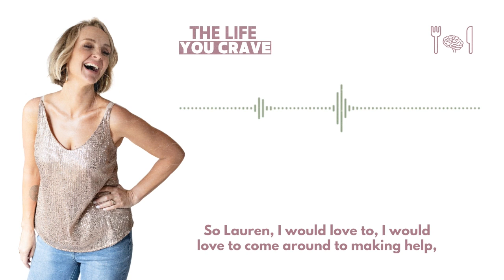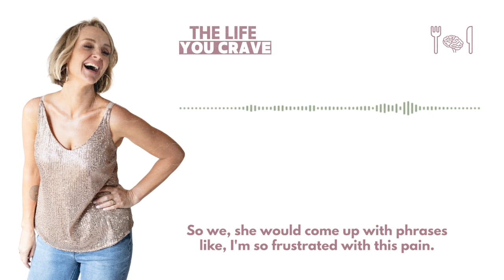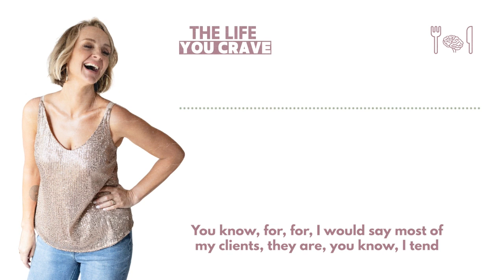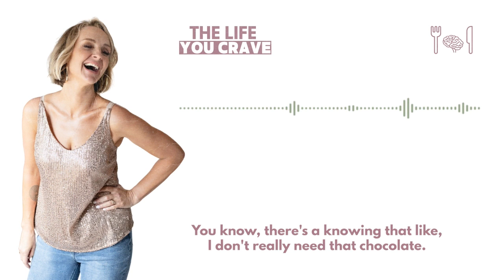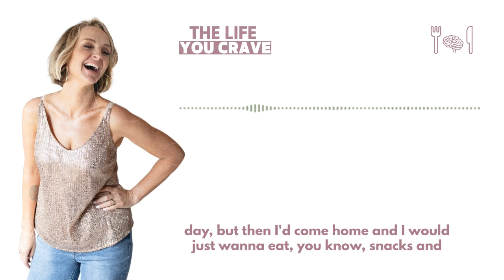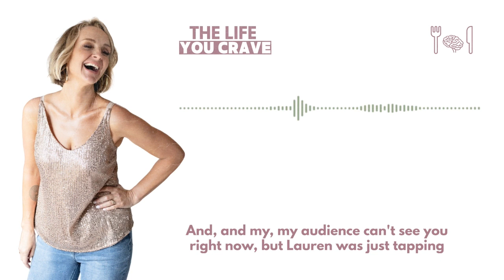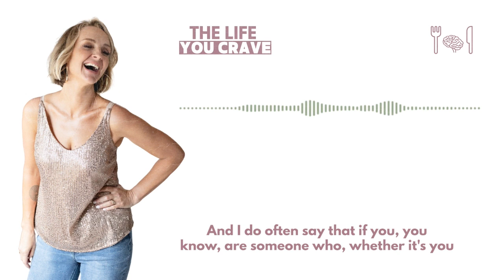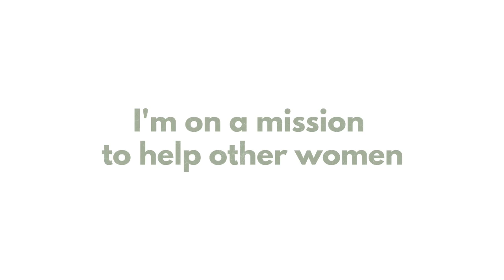TLYC Ep 107 : Can EFT Help You to Stop Overeating?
Can EFT be an effective tool for weight loss?

Lauren Fonvielle says it can! Lauren is an Integrative Energy Practitioner, specializing in EFT/ Tapping for stress, anxiety, and trauma— and all know how stress, anxiety, and trauma can lead to self-soothing with food!

On this episode of The Life You Crave podcast you will learn how EFT helps people find freedom from their emotions, particularly anxiety and stress, that can lead to overeating.